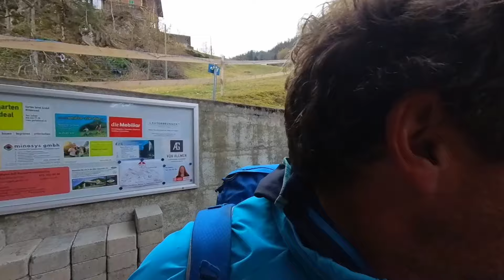Skitour Schwalmere 2024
Schöne Tagestour in der Schweiz. Start in Isenfluh, mit der Bahn nach Sulwald und von dort zur Schwalmere, 2777 m hoch.